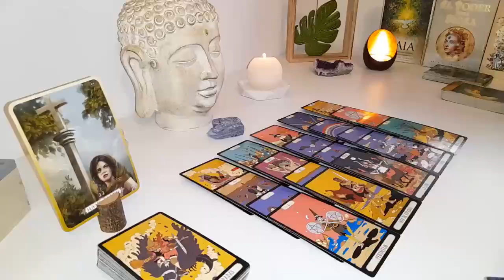PISCES 😱ON JUNE 21 THE REST OF YOUR LIFE WILL BE DECIDED 🚨😱🔮 LOVE TAROT READING ❤️